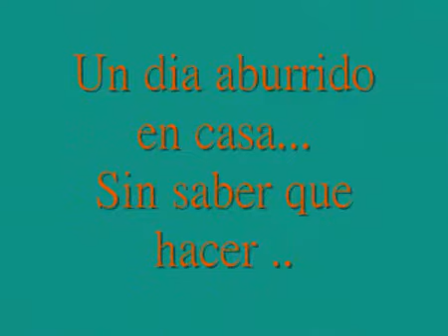Aburrido 360p 25fps H264 128kbit AAC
Trabajo Realizado por alumnos de la EEST nro 5 galileo Galilei